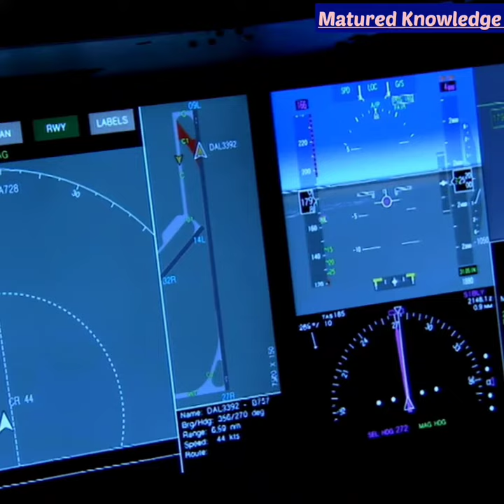अब तक की सबसे ख़तरनाक Plane Landing